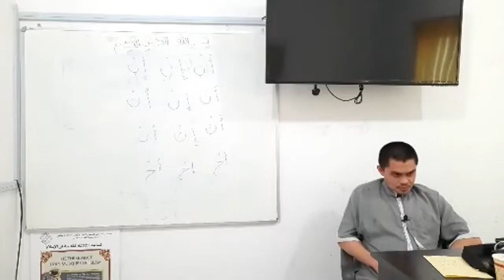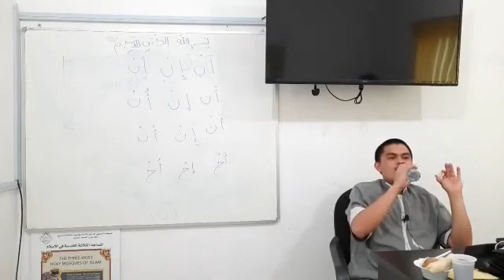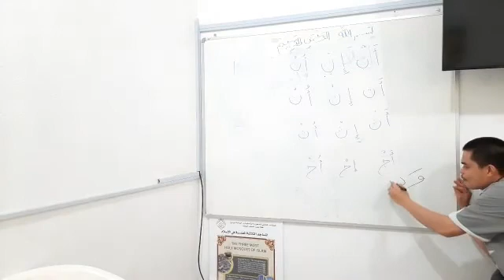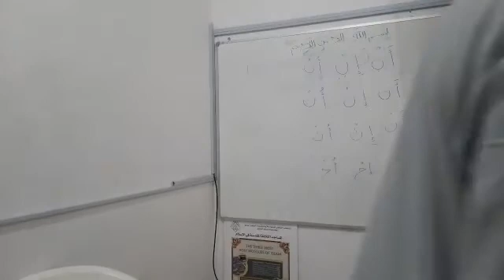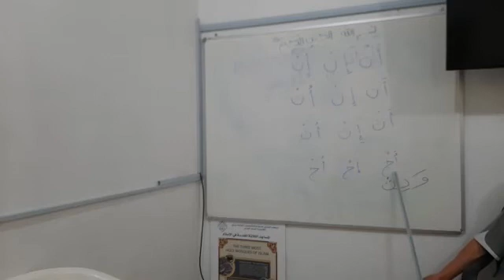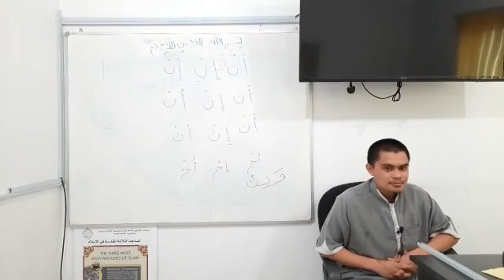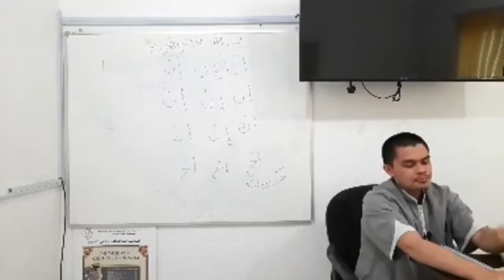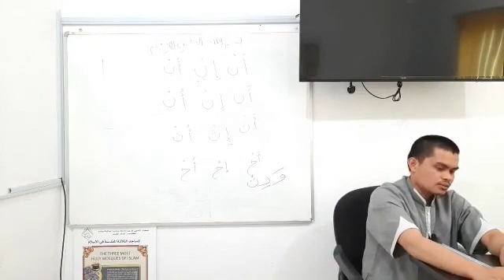Qur'an and Arabic Class - Level 1 (Part 25)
Present: Qur'an and Arabic Class - Level 1

“Mag-aral ng Arabic at ng Qur'an”
By: Ustadh Ali Sultan
Yanbu Islamic Center